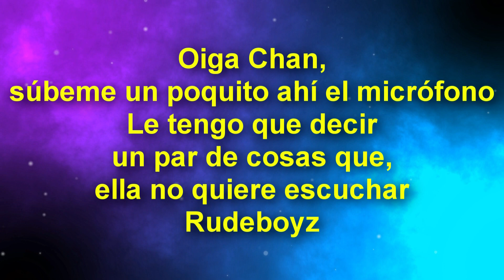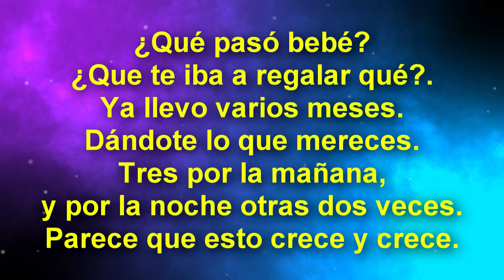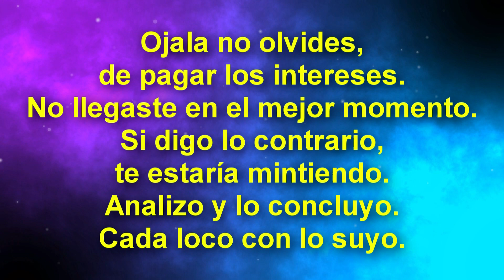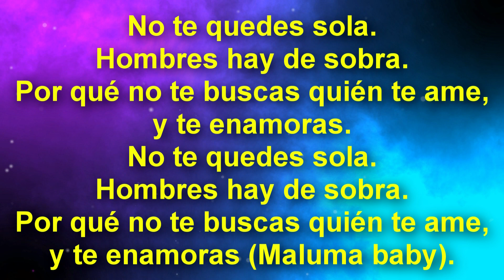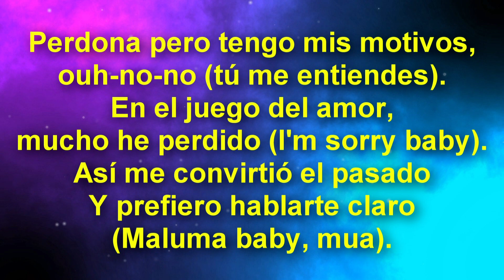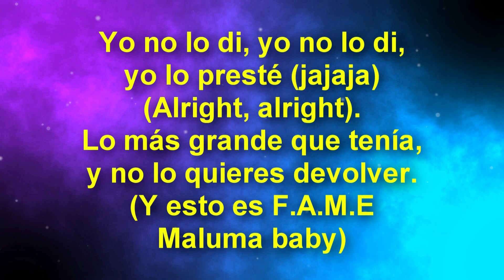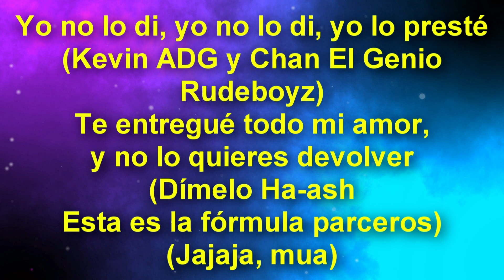El Préstamo - Maluma (Lyrics ♪ Letra)